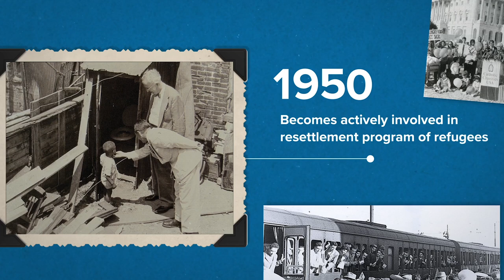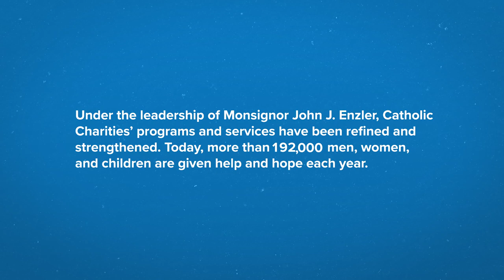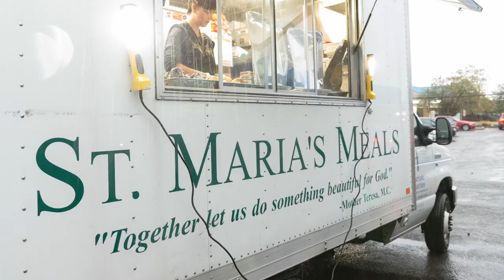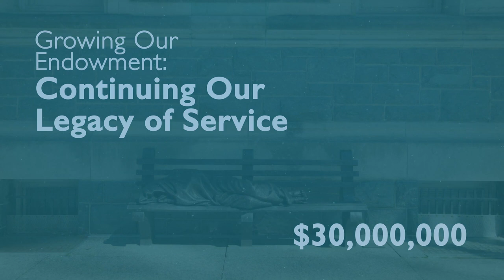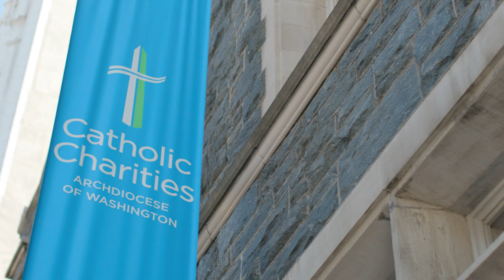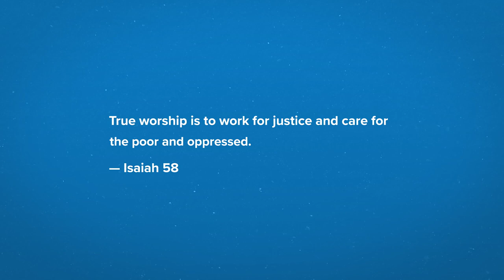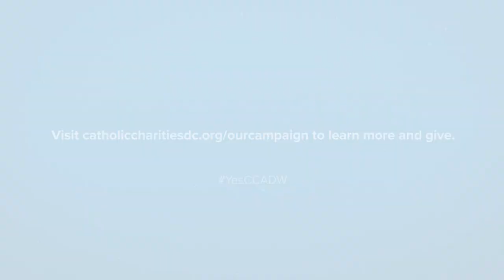Catholic Charities DC "Our Community. Our Commitment. Our Legacy." Campaign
Donors and volunteers across generations talk about why they support Catholic Charities DC’s “Our Community. Our Commitment. Our Legacy.” campaign. They are saying “Yes” to this historic effort to support and sustain the powerful work of Catholic Charities in the Washington, D.C., and Maryland community. For details about the $100 million fundraising campaign and how you can participate, philanthropy giving charity nonprofit socialservices (Video by Daniel Regner)